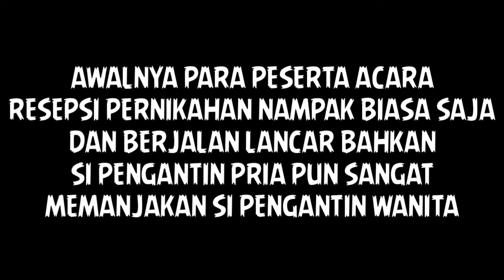VIRAL, TAK CUKUP 5 MENIT SETELAH IJAB KABUL, LANGSUNG MENYATAKAN TALAK